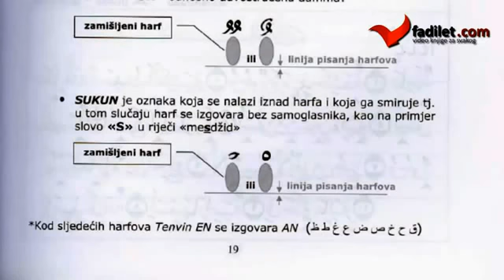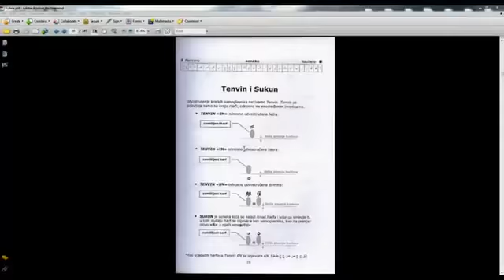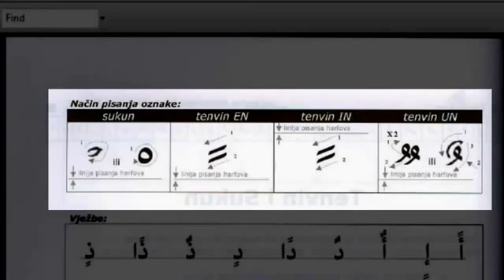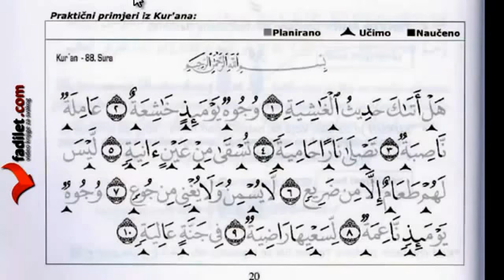Tenvin i sukun [SUFARA] 7